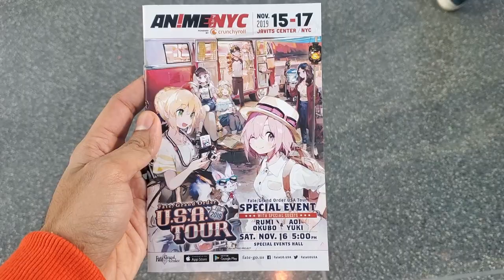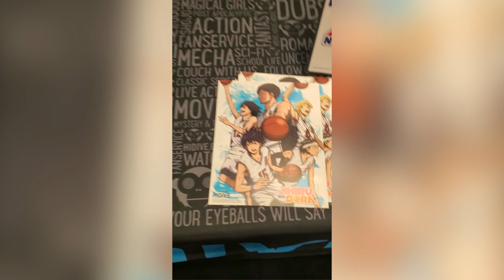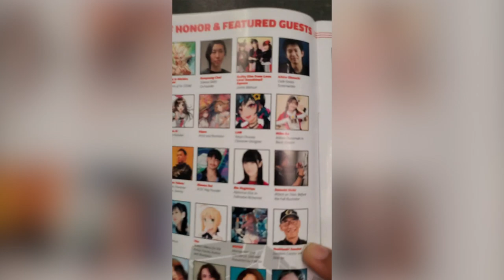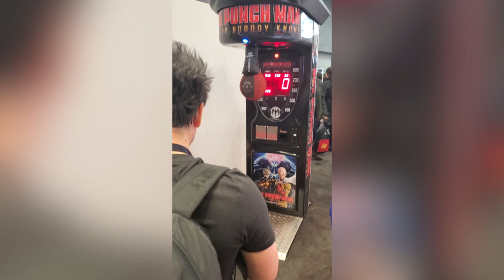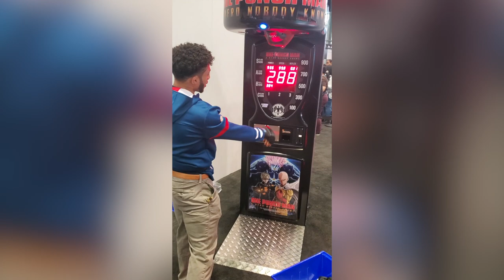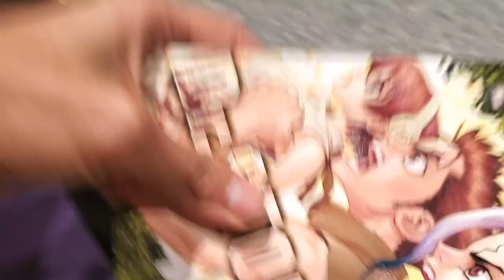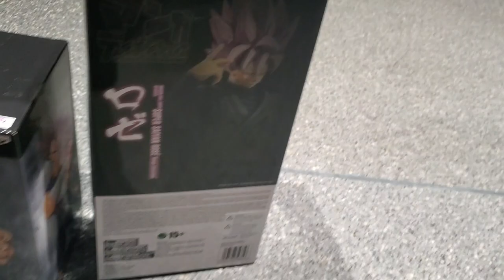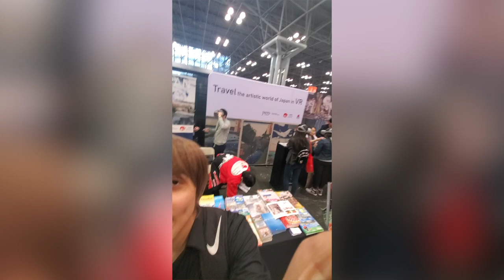Anime NYC 2019 gets SHYNY!